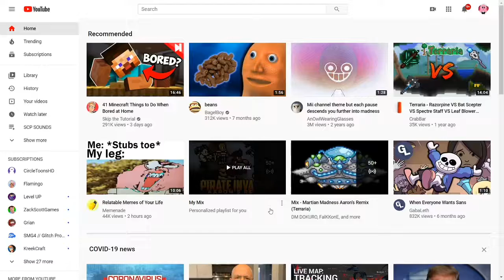Death by SuperNova Undertale remix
Music
Golden wind jojo remix